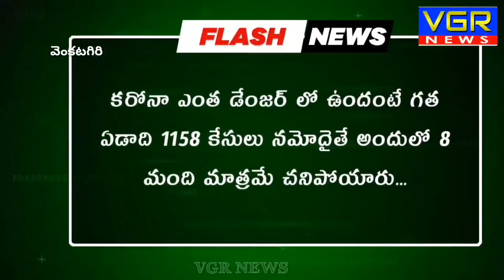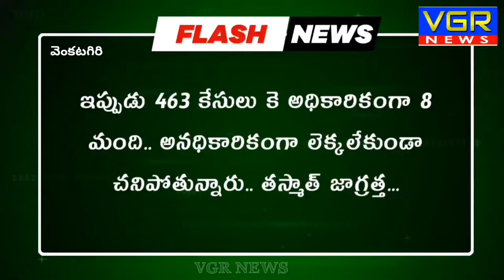కోరలు చాస్తున్న కరోనా కేసులు..VGR NEWS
నెల్లూరు జిల్లా వెంకటగిరి లో నిన్నటి వరకు నమోదైన కరోనా కేసుల వివరాలు కరోనా ...

నిన్నటిరోజున కొత్తగా మరో 68 కరోనా పాజిటివ్ కేసులు నమోదు...

దీంతో వెంకటగిరిలో మొత్తం కరోనా కేసుల సంఖ్య 463 చేరింది...

ఇప్పటికే కరోనాతో అధికారికంగా వెంకటగిరిలో 8మంది మృతి చెందారు. అనధికారికంగా లెక్కలేదు..

 కరోనా నెగిటివ్ రావడంతో 37మంది డిశ్చార్జ్ అయ్యారు. మిగతా వారు చికిత్స పొందుతున్నారు...

కరుణ ఎంత డేంజర్ లో ఉందంటే గత ఏడాది 1158 కేసులు నమోదైతే అందులో 8 మంది మాత్రమే చనిపోయారు...

ఇప్పుడు 463 కేసులు కె అధికారికంగా 8 మంది అనధికారికంగా లెక్కలేకుండా చనిపోతున్నారు..